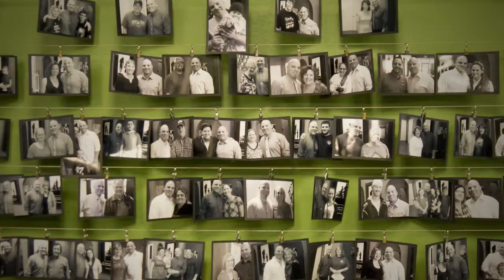Dr. Gunney Testimonial - Adrian (1.2014)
Client: Dr. Gunney
Working Title: Adrian Testimonial
Initial air date: January 2014
Produced by Circle 7 Studio